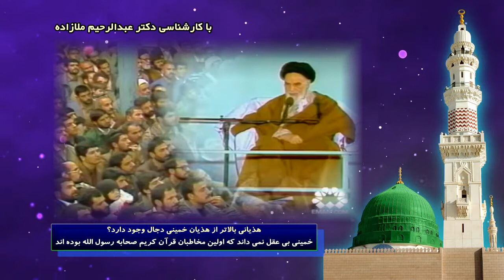هذیانی بالاتر از هذیان خمینی دجال وجود دارد؟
خمینی بی عقل نمی داند که اولین مخاطبان قرآن کریم صحابه رسول الله بوده اند

:عضویت در کانال دوم یوتیوب شبکه توحید

Frequency: 11011
Symbol Rate: 02200
Polarization: Vertical(V)

برای دریافت شبکه جهانی توحید در ماهواره؛ باید ریسیورتان اچ دی باشد

لینک کمک مالی به شبكه توحيد